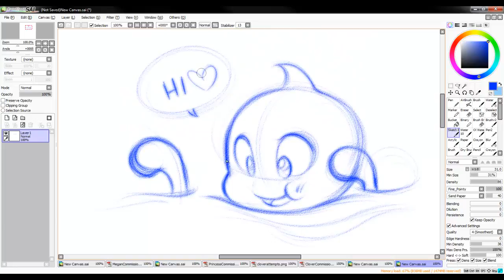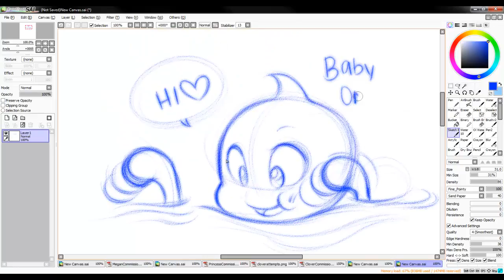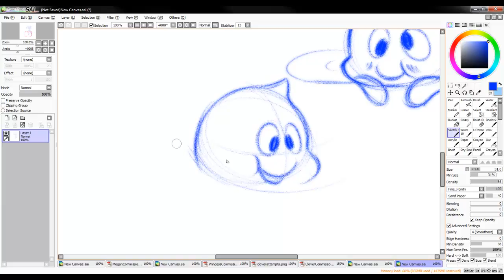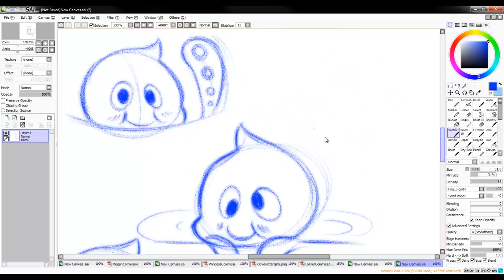It's Onion-San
My friend, SEN, inspired me to draw Onion-san! SO I did.
Onion-san is so cute, so I tried to draw them in my own style. Did I make them cute?